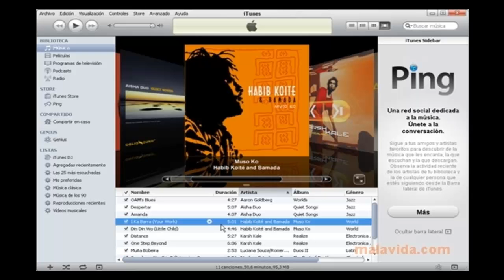iTunes 10 6 3 25